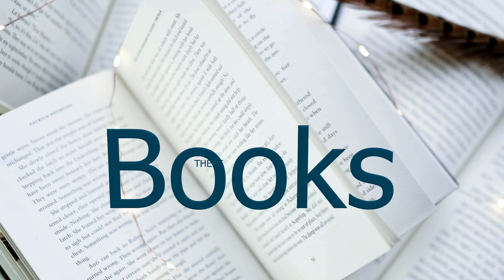Three Dark Crowns by Kendare Blake Review & Booktalk | Book Roast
Let me know your thoughts on this one too! I got carried away at times. But that's just gonna happen, let's just accept it and move on hah!

Book Roast is a newbie bookish channel with some extra cat content! I'm still oh so new and learning bits and pieces about this YouTube business. Come join me and let's be buddies!

Hey, but be gentle. I will speak to you soon!